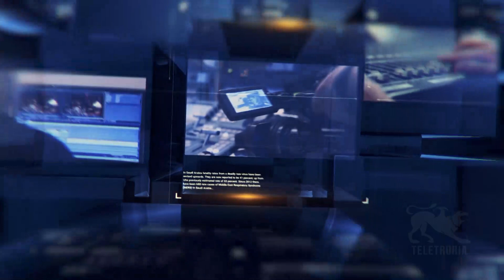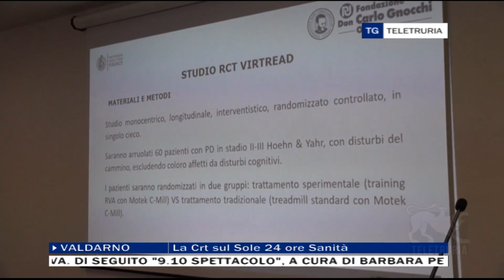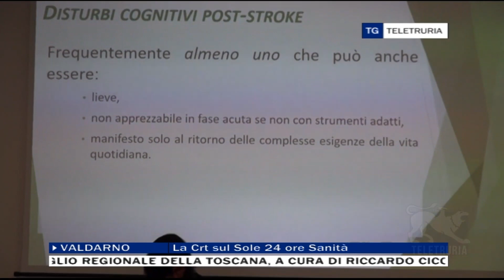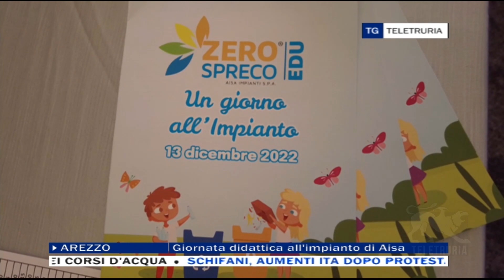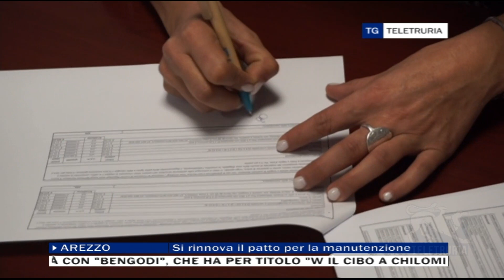TG Flash 13/12/2022